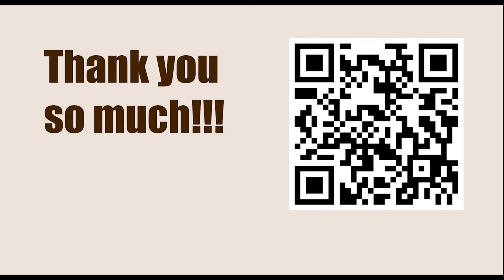Titled Tuesday 11th April Late 2023 - Round: 5 || Fabiano Caruana vs Vladislav Kovalev